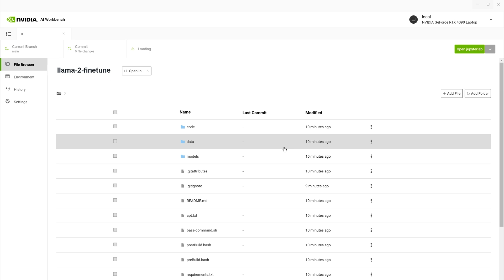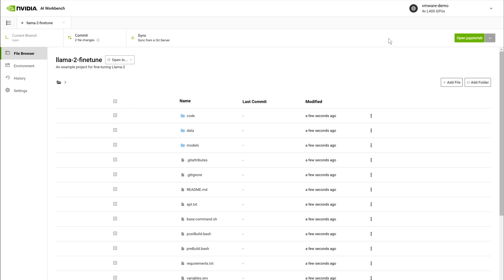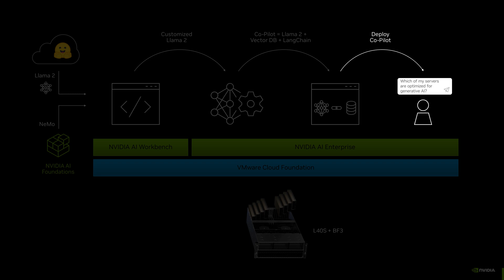VMware Private AI Foundation with NVIDIA – Readying Enterprises for Generative AI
VMware Private AI Foundation with NVIDIA will enable enterprises to customize models and run generative AI applications, including intelligent chatbots, assistants, search and summarization. The platform will be a fully integrated solution featuring generative AI software and accelerated computing from NVIDIA, built on VMware Cloud Foundation and optimized for AI.